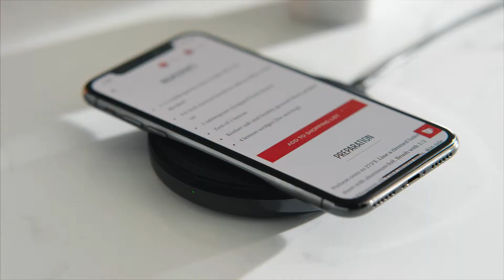Simplify Charging with the BOOST↑UP™ Special Edition Wireless Charging Pad by Belkin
Simplify charging with the only premium wireless charging pad designed exclusively for the iPhone X, iPhone 8 Plus, and iPhone 8—just lay your phone onto the charging pad and go. This wireless charging pad features stainless steel with a chrome finish and silicone soft matte surface that grips your phone. Optimized to deliver the full 7.5 watts to your iPhone. Available in white or black, this is the perfect complement to your new iPhone.